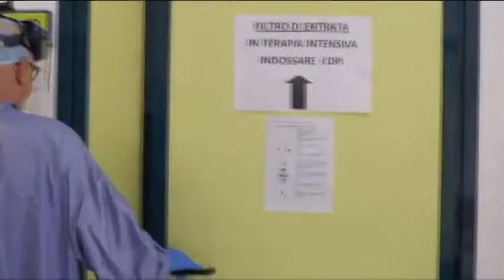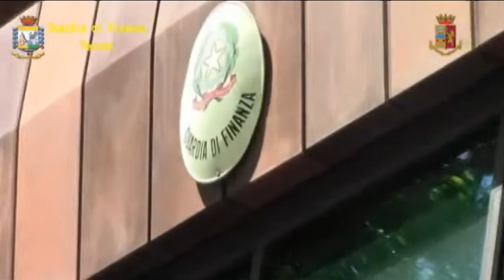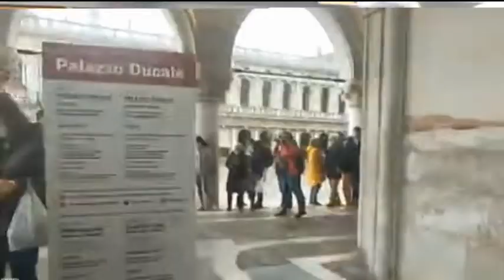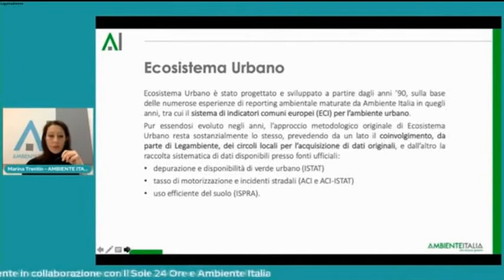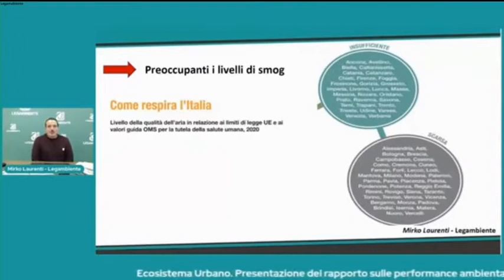TG 24 NEWS VENETO | 09 NOVEMBRE 2021